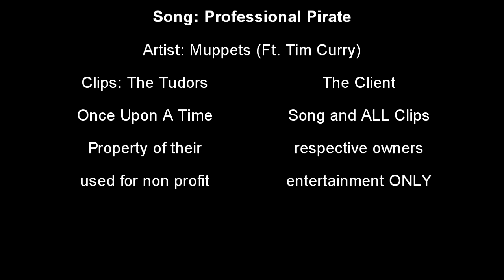Killian Jones/ Captain Hook (Once Upon A Time) Professional Pirate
I had to do a new Once Upon a Time video with my favorite pirate, especially after a rough season so far for him. Enjoy my fellow Hook fans, here's hoping for a good ending to season 5 for him and Emma